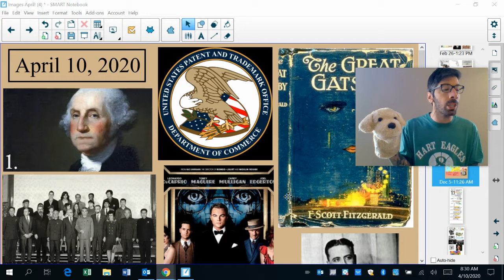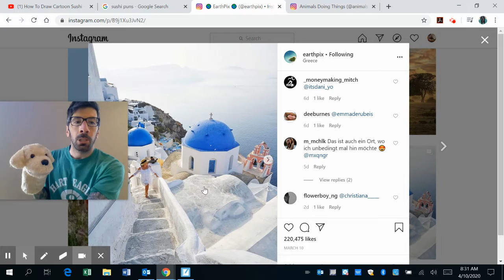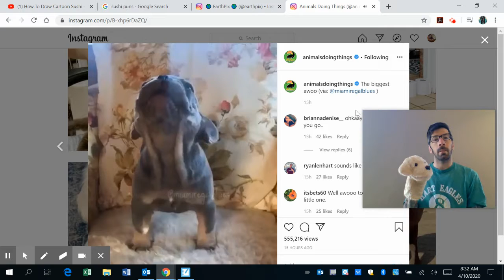April 10 this day in history